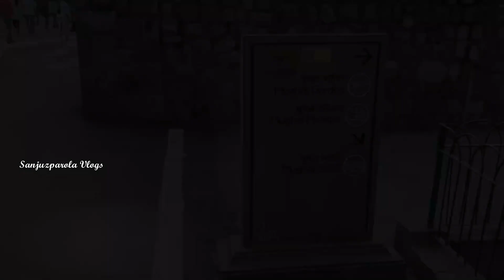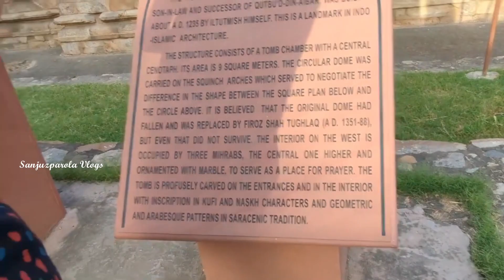QUTUB MINAR | Delhi Vlogs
The Qutab Minar, also spelled Qutub Minar and Qutb Minar, is a minaret and "victory tower" that forms part of the Qutab complex, which lies at the site of Delhi's oldest fortified city, Lal Kot, founded by the Tomar Rajputs. It consists of 399 steps. It is a UNESCO World Heritage Site in the Mehrauli area of South Delhi, India. It is one of the most visited tourist spots in the city, mostly built between 1199 and 1220.

It can be compared to the 62-metre all-brick Minaret of Jam in Afghanistan, of c. 1190, which was constructed a decade or so before the probable start of the Delhi tower. The surfaces of both are elaborately decorated with inscriptions and geometric patterns. The Qutab Minar has a shaft that is fluted with "superb stalactite bracketing under the balconies" at the top of each stage. In general, minarets were slow to be used in India and are often detached from the main mosque where they exist.

In recent years, the Qutab Minar has been illuminated for special occasions involving international relations. In September 2023, the monument was lit up in the colors of the Mexican flag to celebrate Mexico's 213th Independence Day, an event that was acknowledged and appreciated by the Embassy of Mexico in India. Similarly, on October 30, the Qutab Minar was illuminated with the Turkish flag to commemorate the 100th anniversary of the Republic of Turkey, an occasion that received special attention from the Turkish Embassy in New Delhi.